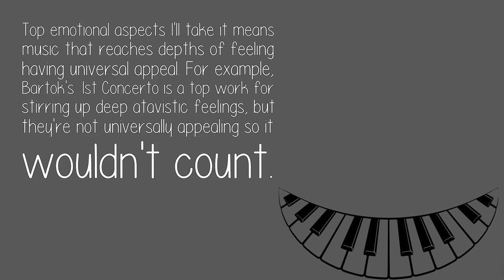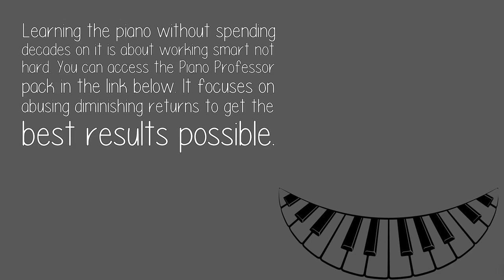Which Piano Concertos Would Be The Top 5 Among All Regarding Both Technical And Emotional Aspects?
Technical and emotional aspects. Hmmm ... I'll stand back regarding technical aspects of pianism as I don't know how concert pianists judge 'top' technical aspects. Instead I'd have to consider technical aspects of composition, taking the line that concertos are